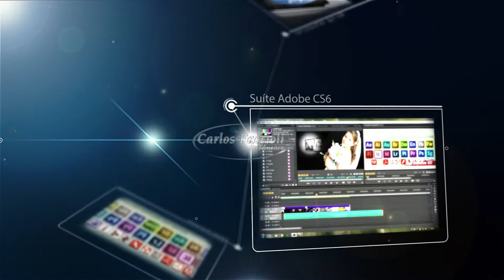Demonstração Abertura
Abertura Alta Definição Blu-ray  Carlos Faccioli Produções